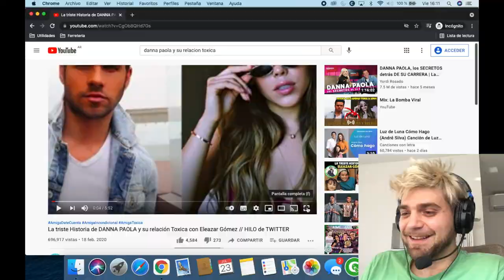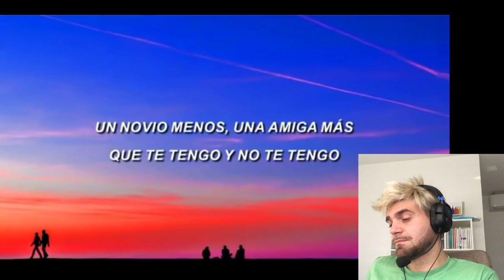DANNA PAOLA y su relación Toxica con Eleazar Gómez [REACCIÓN] HILO de TWITTER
Amigas/os en esta oportunidad reacciono a un video que encontre titulado: "La triste Historia de DANNA PAOLA y su relación Toxica con Eleazar Gómez // HILO de TWITTER" debido a su comentarios donde pedían que reaccione a la relación tóxica de Danna Paola